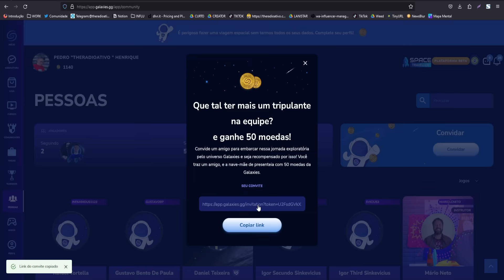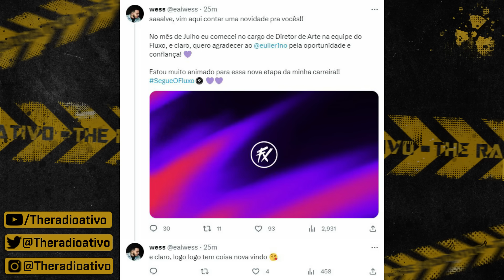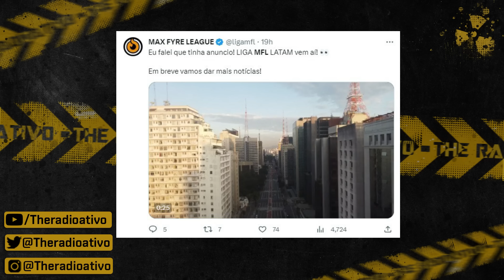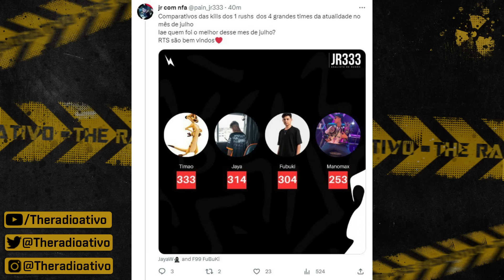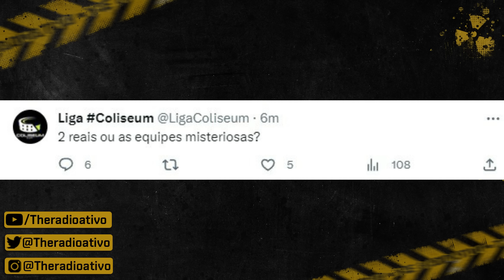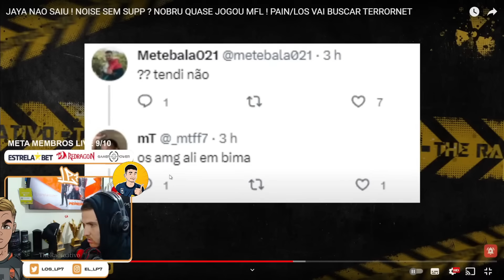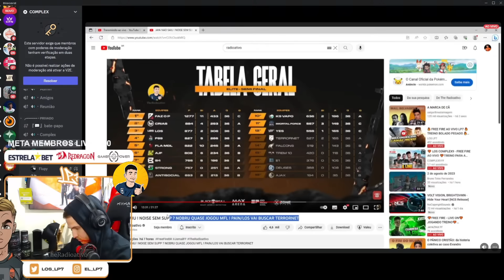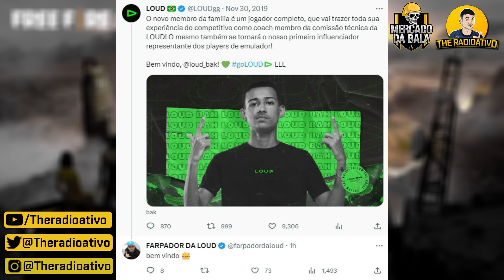LP/COMPLEX RESPONDE MT7 ! RAFFA NAO VAI PRA LOUD ? NOISE NA LIGA COLISEUM ? MOTIVO SAIDA SAVITAR